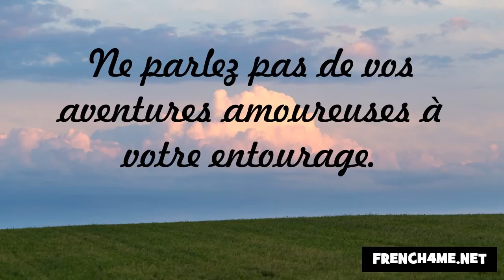विनम्रता और शिष्टाचार #79